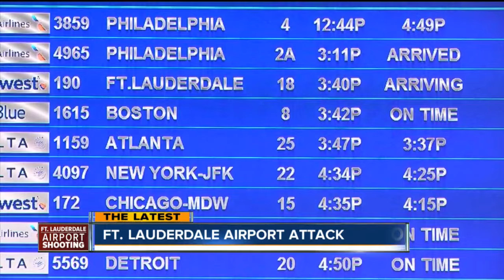Buffalo bound flight departed during shooting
7 Eyewitness News is Buffalo's Source for news, sports, weather, and good things happening every day.